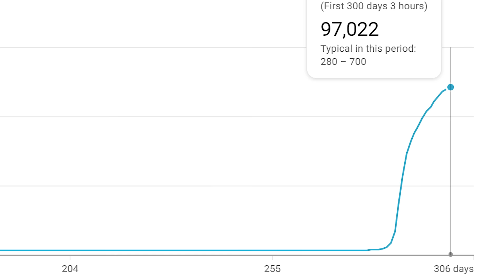Why Syndrome is a Pathetic, Amazing Villain